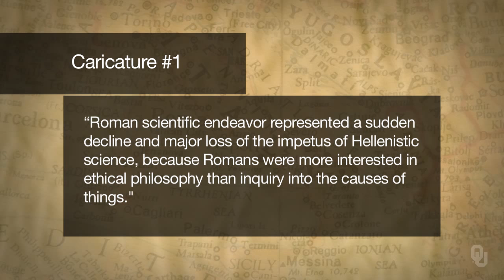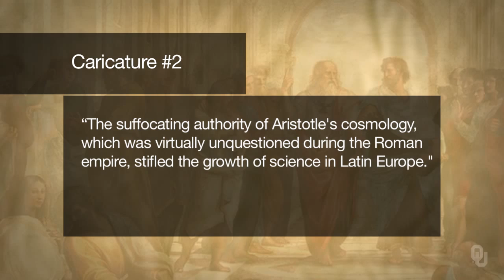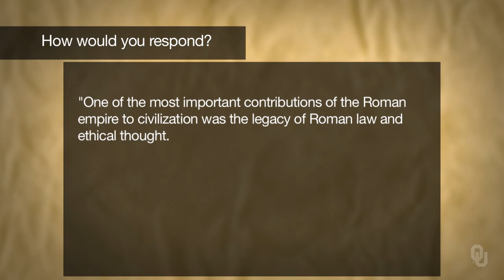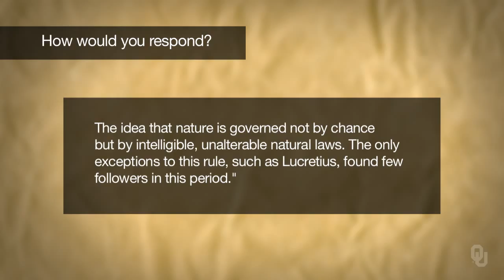History of Science - Roman Science - 6.4 Roman Interpretation